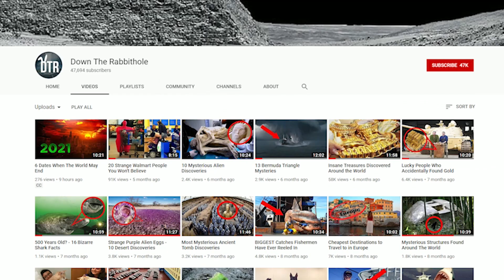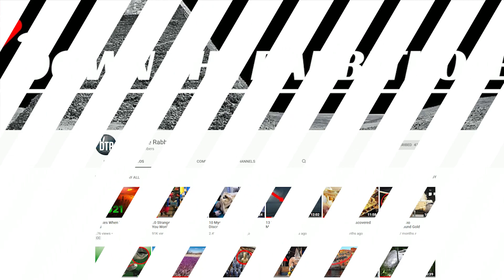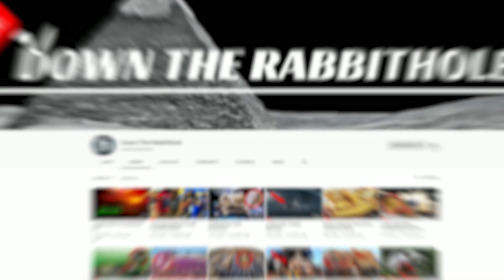20 Men You Won't Believe Exist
Men come in all shapes and sizes and forms, but some of these guys are just unbelievable! Join me as I show you some men that you likely didn't know existed!
20. Sultan Kösen
Over the generations of human life, there have been many large and tall people. But in the world today, the largest living human is a man named Sultan Kösen. A man who when measured in 2009 was the first person to be over 8 feet tall (as measured by the Guinness Book of World Records) in over 20 years. His full height (which was measured a few years after) is 8 feet 2 inches tallest.
Sultan Kösen was born in 1982, but surprisingly, his "growth spurt" didn't happen until he was 10 years old. If you're curious as to how something like this happens, it's a rare condition called "pituitary gigantism". Your body has a natural entity in the brain called the pituitary gland, and it's that gland that allows you to grow via hormones. It regulates how much you grow based on genetics. However, at times, it can basically run amok, causing gigantism like with Sultan Kösen.
There are many struggles to have an unnaturally sized body, including not being able to fit into many buildings, finding the right sized clothes, and participating in certain "average" events. However, Sultan Kosen has made the most of his size. Has gotten married, and has even joined the circus and starred in Hollywood movies.
19. Tom Staniford
If you look at Tom Staniford, you'll notice right away that there is something off about him, but you may not know exactly what. Well, Staniford has been diagnosed with MDP Syndrome. Which is not only rare, it's EXTREMELY rare! So much so that only 8 people in the ENTIRE WORLD have this very rare illness.
But what exactly does this illness do? Well, it makes it so that fat cannot be stored under his skin, thus giving him a very thin and honestly scary looking physique, which is personified by his face.
The irony though is that he does have fat in his body, it's just in his bloodstream, and because of that, he has Type-II diabetes. Yet despite his conditions, he refuses to let it weigh him down, so he became a renown cyclist, even winning races in Britan.
18. Rolf Buchholz
You ever look at a guy or gal and go, "Yeah, I'm glad I'm not like them"? Likely because of something they did to their body that you couldn't fathom doing? Well, for this narrator, that would be Rolf Buchholz, because this is a guy who thought it would be a good idea to get 453 piercings on his body.
That's not only wrong, that's scary wrong. I mean think about it from this perspective, there are so many in his body that his body functions have to be hindered by them. Especially in his eyes because he's got piercings everywhere!
Seriously though, who just wakes up one day and goes, "I want 453 piercings in my body"? Like I said, glad I'm not him.
17. Hafþór Júlíus Björnsson
Anyone who has watched or heard of Game of Thrones likely knows Hafþór Júlíus Björnsson. Because this was the man who played The Mountain Gregor Clegane for 5 seasons. And his impactful presence in Season 4 when he debuted as the "new" Mountain made waves. This man was built like a literal mountain, and he had the accolades in real life to prove it.
Including winning the Arnold Strongman Classic, Europe's Strongest Man and World's Strongest Man in the same calendar year. The FIRST guy to ever do that.
While many scenes he did in GOT were classic, his skull cracking fight against Oberon is still remembered to this day.
16. Jeremy Meeks
Ok, I want you to take a look at Jeremy Meeks via these pictures, what do you think is right or wrong with this guy? Yes, he's a criminal, but look beyond that, what do you think he has or had or whatever to make him make this list?
A physical condition? Nope. A mental condition? Nope. Technically speaking, he has nothing special about him. But don't tell that to the online masses, because when he was arrested on weapon charges in 2015, his mugshot went viral. Not because he had a weird one, but because it was deemed that he was "super hot" in it.
Yep, people liked Jeremy Meeks because he had a "hot" mugshot. What a world we live in. Oh, and he's still in jail by the way.
15. Kaleem (#1 on the video reference)
This is Kaleem, a boy that every single one of us should sympathize with, because he was born with unnaturally big hands. So big were they that they measured well over a foot from pinky to thumb. And as you can see, the rest of his body didn't grow with him, making this all the more tragic.
He's had to quit school because of bullying, and no one is sure of why he has these massive hands because his family cannot take him to a doctor for a diagnosis.
14. Patrick Deuel
You've likely seen stories or watched TLC shows about people who ounds, or even 1000 pounds. At